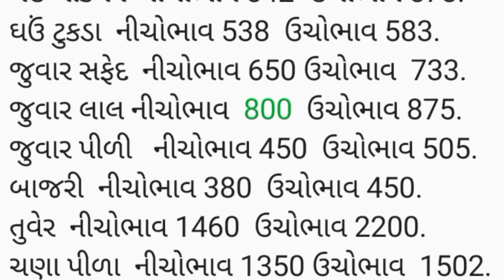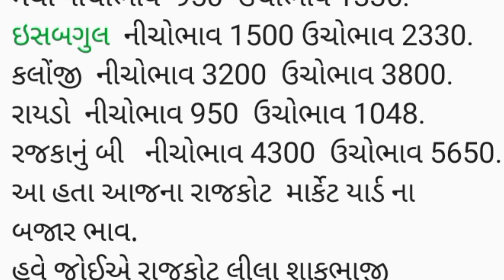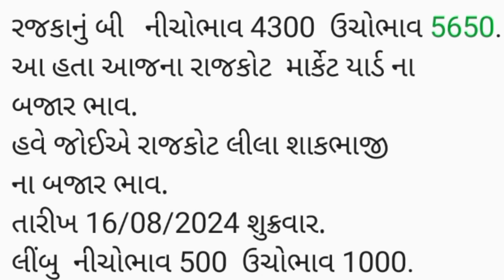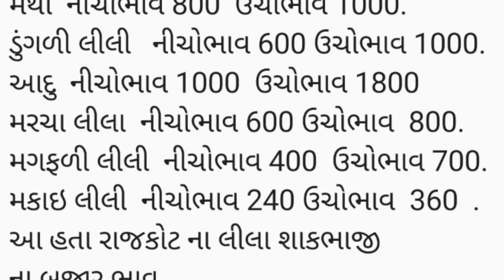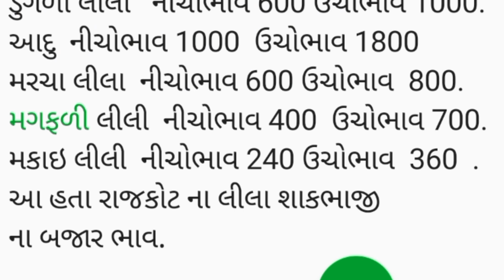APMC Rajkot તા.16/08/2024.રાજકોટ માર્કેટ યાર્ડ ના બજાર ભાવ.